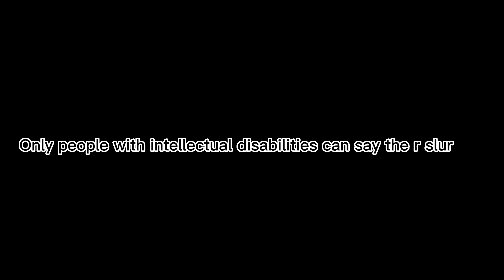saying slurs is NEVER ok